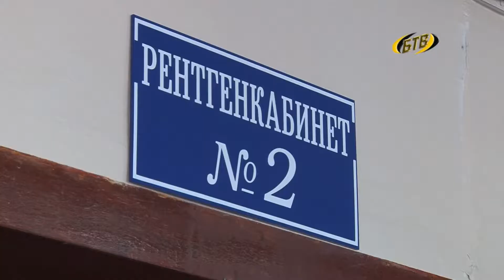Мороз крепчает. И мы вместе с ним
Только за первый день снегопада в республике произошло 3 столкновения авто, обошлось без жертв. Причиной таких аварий стала невнимательность водителей на скользких дорогах. А тем временем, морозы послаблений не дают. Вплоть до 2 марта ожидается понижение температуры воздуха в ночные часы до -16… -19 градусов, в дневные до - 12. Временами пройдет снег, местами сильный, метель. На дорогах - заносы, накат.